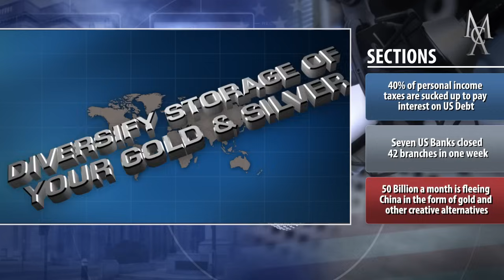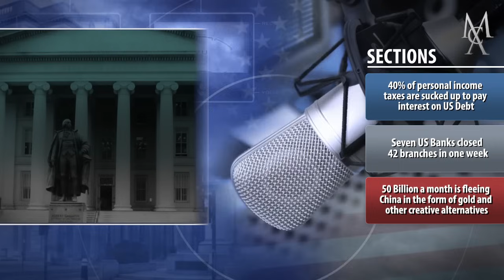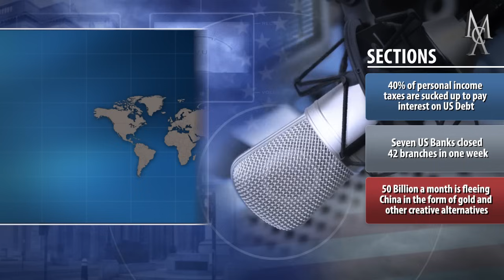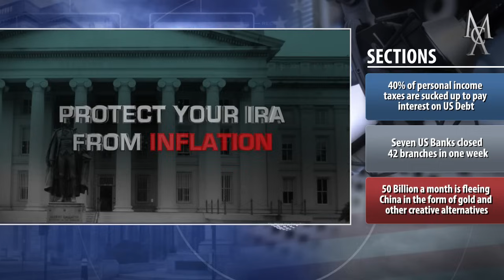Almost Half of My Taxes go to Pay Interest!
40% of personal income taxes are sucked up to pay interest on US Debt. Seven US Banks closed 42 branches in one week. 50 Billion a month is fleeing China in the form of gold and other creative alternatives. Thank you for listening to the McAlvany Weekly Commentary. The objective of McAlvany Weekly Commentary is to provide investors with valuable monetary, economic, geopolitical and financial information that cannot be found on Wall Street.